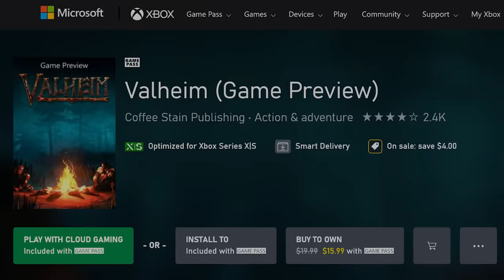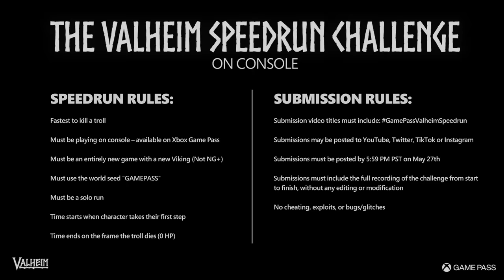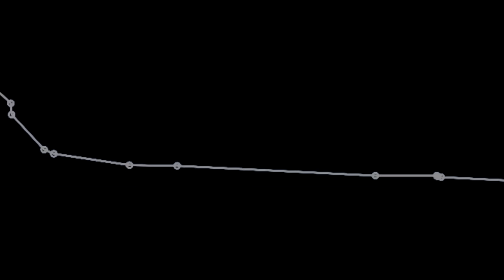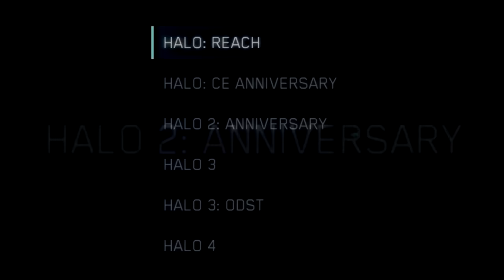The History of Halo 2 World Records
I am partnering with Xbox Game Pass to host the GamePassValheimSpeedrun. Check 1:28 for rules. Game Pass has hundreds of high-quality games, like Valheim, available on release day. Discover your next favorite game with Game Pass.

Congrats to the winners:
1st Place

2nd Place

3rd Place

Thanks to the following people for help with research! Be sure to check their channels out:

And check out the Halo 2 leaderboards to keep up with other top runners